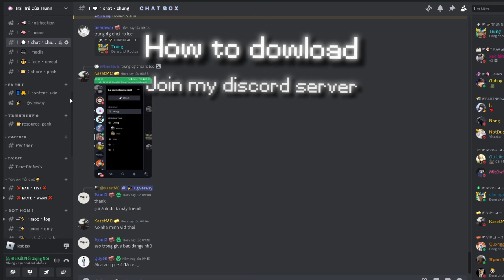Watermelunn 16x | Trunn 10K Subscribers Resourcepack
|KeyBoard: K550 Leaven Black and White
|Mouse: Katar Pro Corsair
|Micro: HyperX Solocast
|Phone: Iphone 21 Pro Free Fire
|Screen: Lenovo
=            ⫍𝐆𝐞𝐚𝐫 𝐓𝐚𝐠𝐬⫎           =
|Processor: Intel(R) Core(TM) i5-9400F CPU @ 2.90GHz   2.90 GHz
|Ram: 16,00 GB
|VGA: NVIDIA GeForce GTX 1060 3GB
=            ⫍𝐎𝐭𝐡𝐞𝐫 𝐓𝐚𝐠𝐬⫎           =
|Editing: Jianying
|Thumbnail: Paint.net
|Recoding: OBS